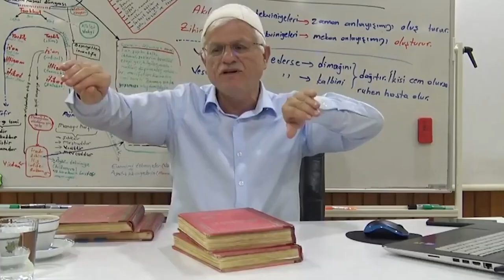Hizmet Ederim Deyip Hizmete Muhtaç Olma